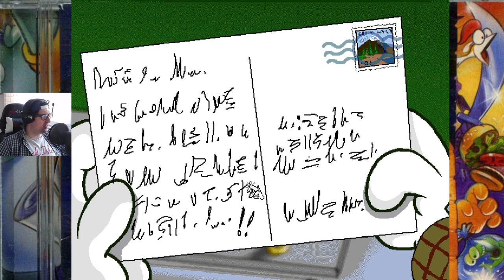Na kłopoty Pantera! [PC] #3 - Mumifikacja jest jak Konserwacja :D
📌TAGI:
NA KŁOPOTY PANTERA! [PC] ODC 3 - MUMIFIKACJA JEST JAK KONSERWACJA :D, NA, KŁOPOTY, PANTERA, NA KŁOPOTY PANTERA! PC POMIDOROWYPL, ZAGRAJMY W NA KŁOPOTY PANTERA! PC POMIDOROWYPL, NA KŁOPOTY PANTERA! PC PL LET'S PLAY, NA KŁOPOTY RÓŻOWA PANTERA!, RÓŻOWA PANTERA, PINK PANTHER, PINK, PANTHER, PINK PANTHER LET'S PLAY PO POLSKU, NA KŁOPOTY PANTERA POLSKI LET'S PLAY, RETRO GRACZ, RETRO GRA, RETRO GAMER, RETRO GAME, POMIDOROWYPL, POMIDOR, PL, LUTY, 2023, ZIMA,